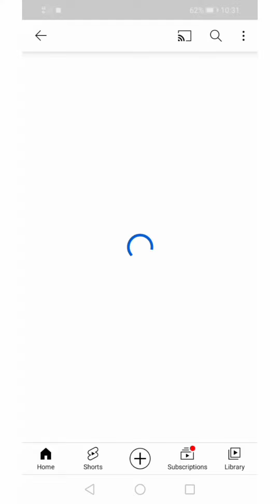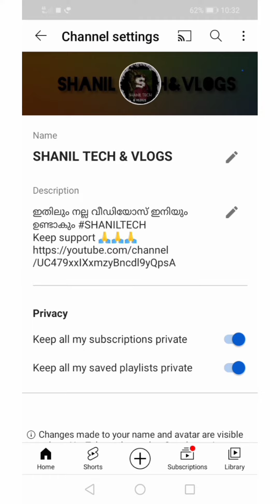HOW TO MAKE A COVER PHOTO ON YOUTUBE /SHANILTECH /PLEASE SUBSCRIBE MY CHANAL PLEASE 🙏